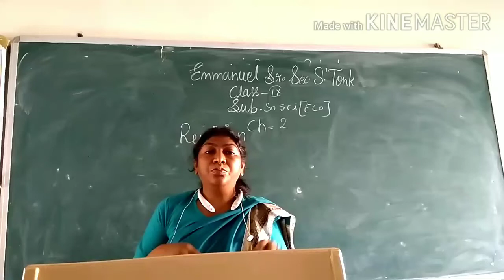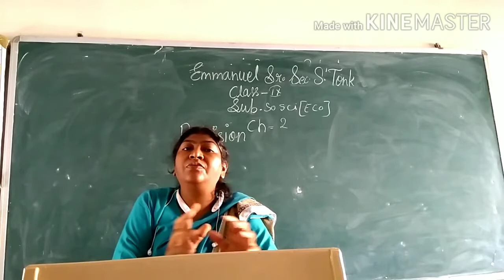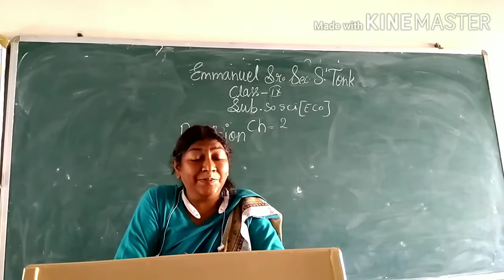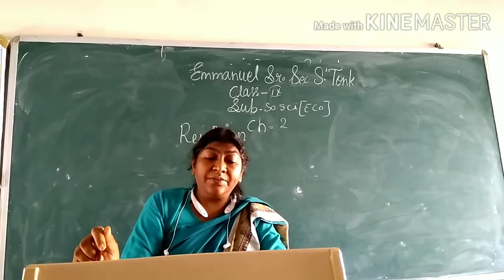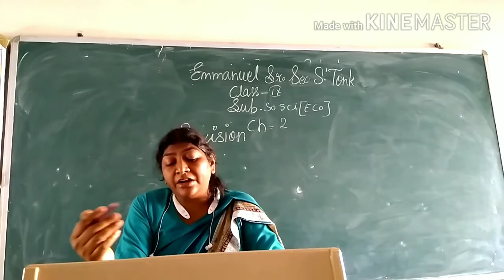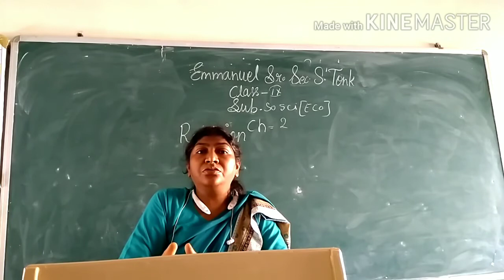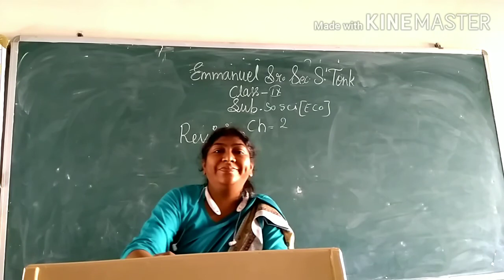day 33 E.s.s.s class 9 so.sci revision of lesson 2(eco)